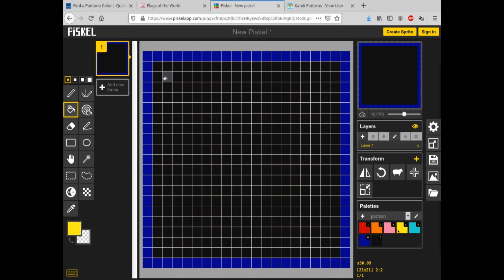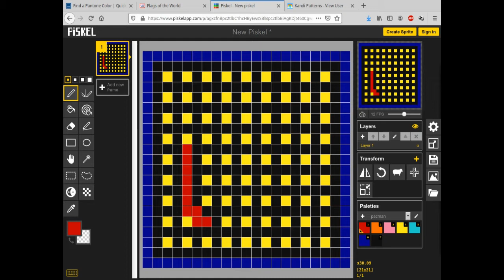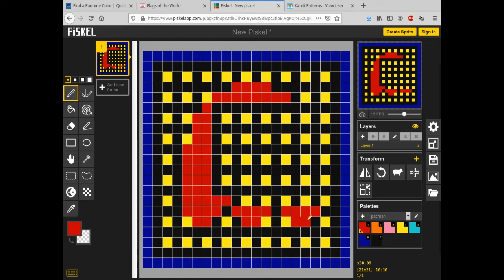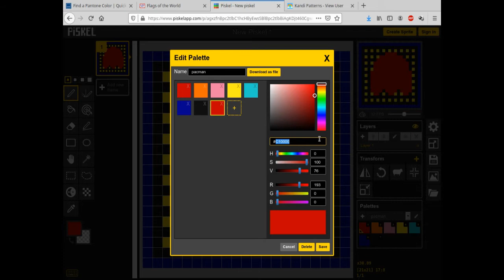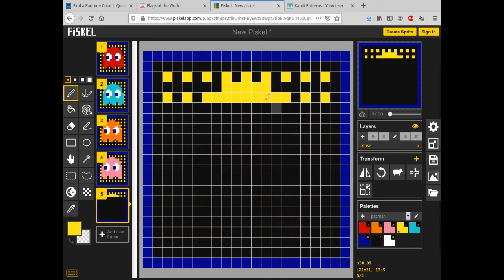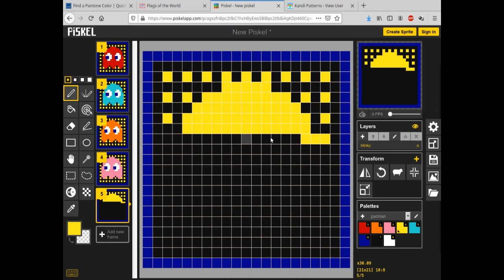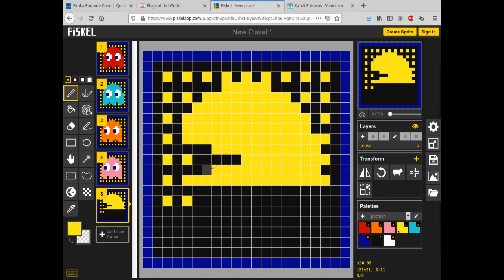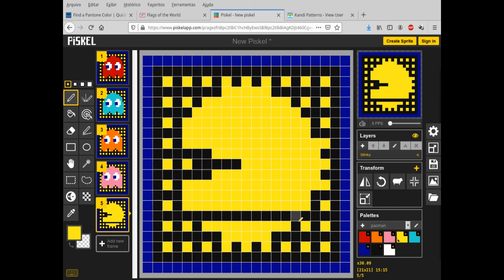Painting Pacman and Ghosts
Pixel art dos personagens do video game Pacman.
Inclue o Pacman e os fantasmas:
Blinky, Inky, Pinky, Clyde.

Cores utilizadas nas Pixel Arts
RGB DECIMAL:
GREY (15, 15, 15)
DARK BLUE (6, 3, 141)

RGB HEXADECIMAL:
RED   C10000
PINK   F082A5
BLUE   23CDCD
ORANGE   FF6E00
YELLOW   FFEB19
GREY   0F0F0F
DARK BLUE   06038D